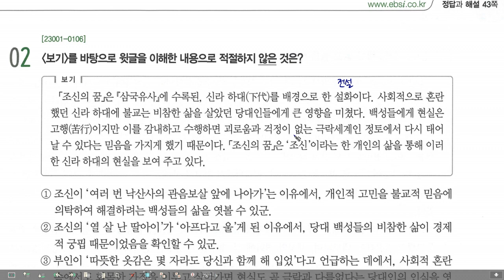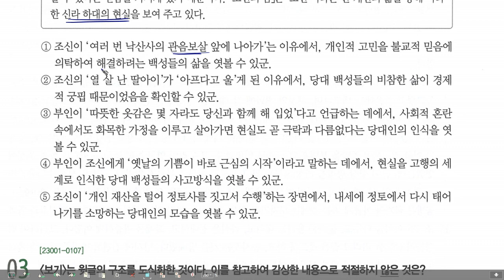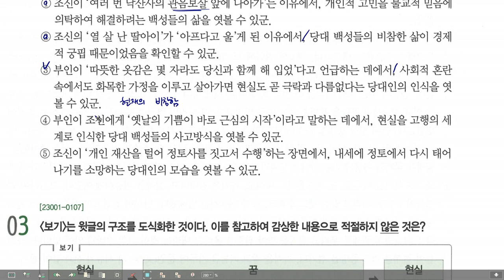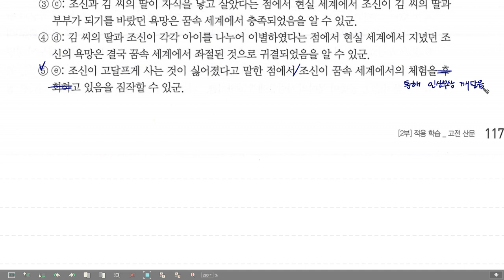EBS 24 수능특강 문학 고전산문2 조신의 꿈 p.115-117